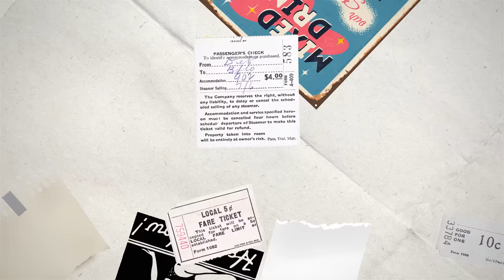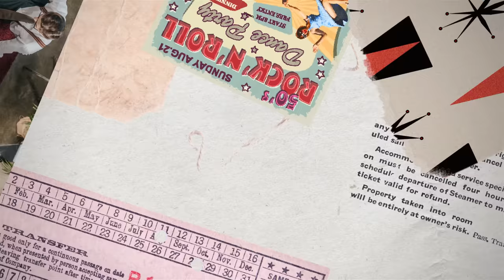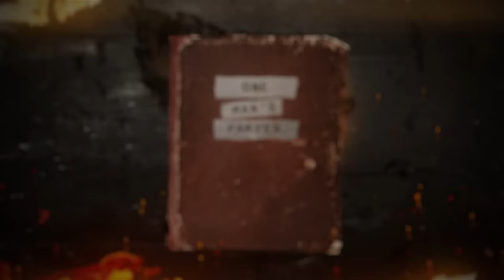Regina Spektor - One Man's Prayer [Official Lyric Video]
LYRICS:

I just want some girl to love me back
Tell me I’m her only
And take away the lonely
This deep love in my heart
Can’t got to waste
Cause if I won’t get to meet God
And I won’t get to be a god
Then at least God let me get loved back by a girl

I just want some girl to talk to me
And tell me that I’m diﬀerent
Or say that I’m same
I don’t care what she thinks
Just think of me
Then at least God let me get talked to by a girl

This is what I want
This is what I need
If I ask real nice
Will you give her to me
If I just say please
But if I can’t have that
Well then at least

I just want some girl to look my way
And see that I am better than the others
That I matter
In her life I want to be a friend
Then at least God let me get noticed by a girl

In this great world
We just plan to live
But you can’t plan love
Love’s from above

And if I do have a choice
I’ll just put one foot in front of the other
I’ll say one word after another
In my voice
If I have a choice

I just want some girl beneath my feet
To tell me I’m her king
And then beg me for a ring
And I want her to be afraid of me
And think that I might leave her
And that I will not believe her

When she says that she loves
and cares for me
Then at least God let me get worshipped by a girl

Love’s from above

This is what I say
And this is what I pray